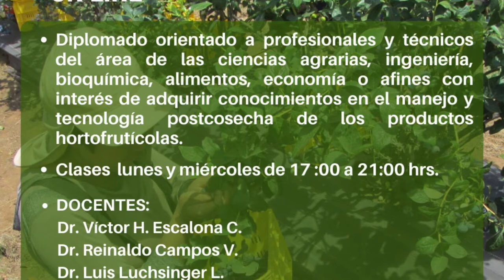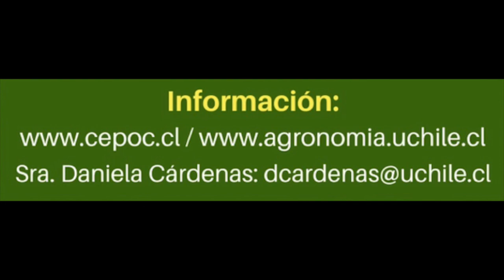Los conocimientos sobre Post Cosecha generan valor y diferenciación - Prof. Víctor Escalona C.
Sin lugar a dudas, los problemas logísticos de la ultima temporada, dejaron en manifiesto la importancia de la gestión en Post Cosecha... Es por eso que quisimos conversar con el Director del CEPOC (Centro de estudios de Post Cosecha), el Profesor Víctor Escalona, para saber en qué está el sub mundo de la post cosecha y cómo podemos actualizar nuestros conocimientos.